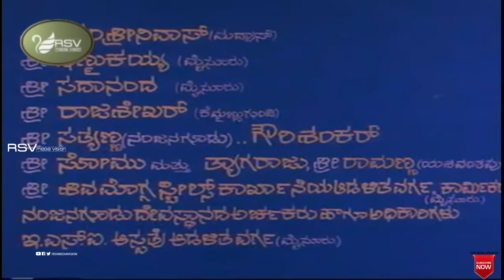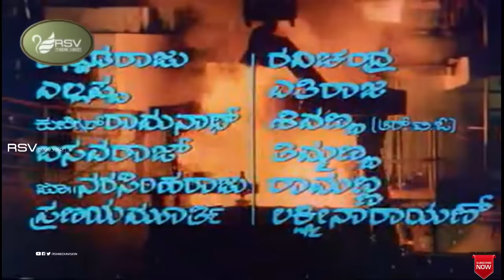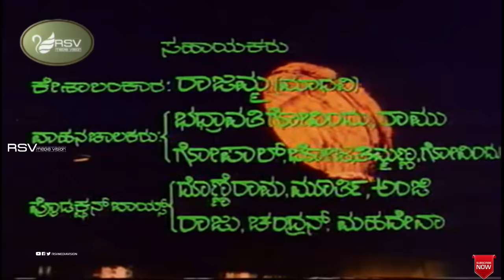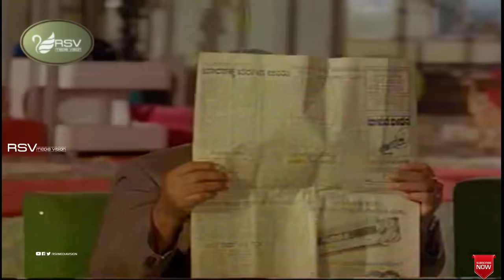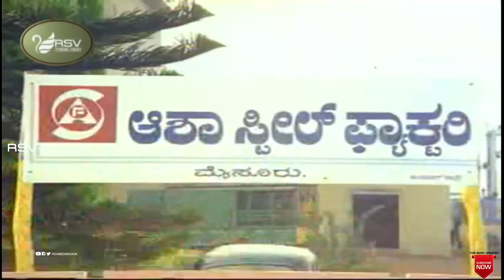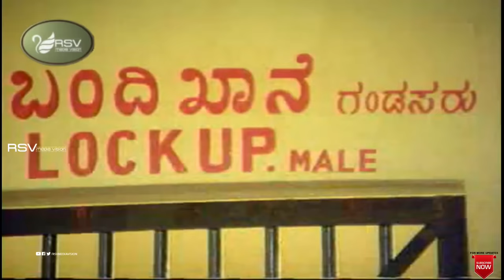Anuraga Aralithu | Full Movie | Dr Rajkumar | Madhavi | Geetha | Love Story Movie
Film: ANURAGA ARALITHU
Starcast: DR RAJKUMAR, MADHAVI, GEETHA,
Director: M S RAJASHEKAR
Producer: M S PUTTA SWAMY
Banner: BHARGAVI ART MOVIES
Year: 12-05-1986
Songs
1. Srikanta Vishakanta
2. Ganga Yamuna
3. Bisadiru Thangaali
4. Nee Nadedare Sogasu
5. Sarthakavayithu
6. O Priyathama
7. Paushpanam
Singers:  Dr Rajkumar, Dr Rajkumar, S Janaki
Lyrics : Chi Udayashankar,